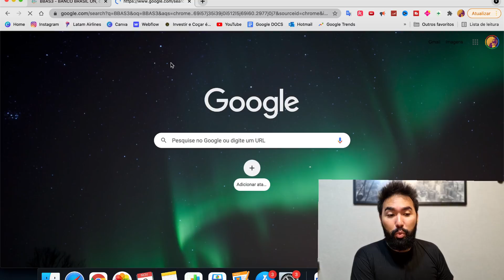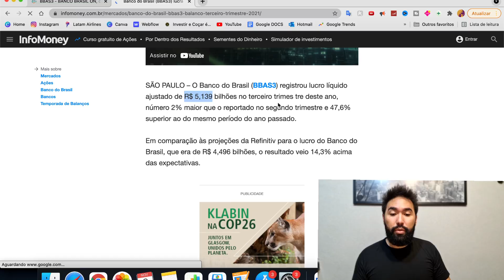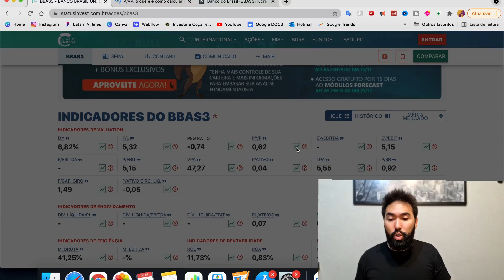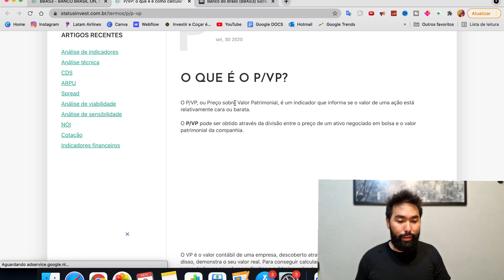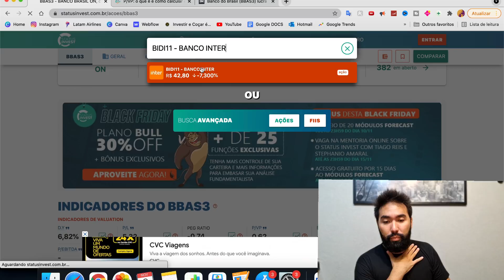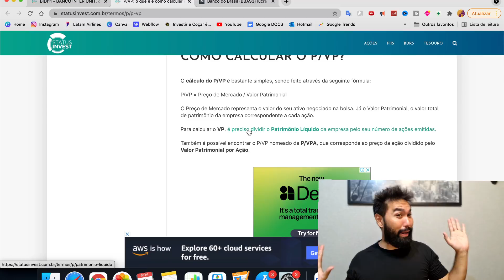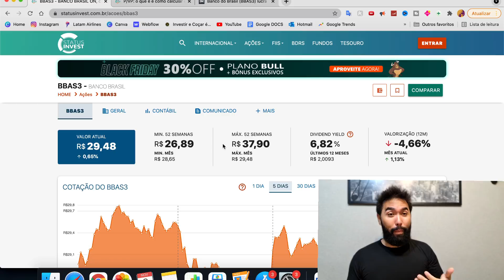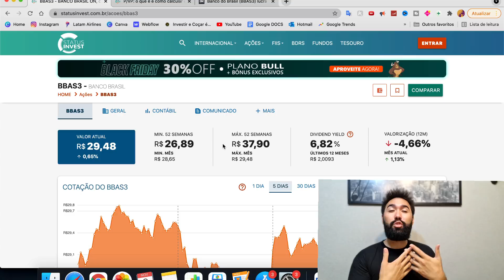AÇÃO BARATA E "SEM RISCO" QUERIDINHA DO BARSI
Luiz Barsi conta qual a sua ação barata preferida:

Vcs tem essa ação do Barsi?

💰QUER AJUDA COM OS INVESTIMENTOS?

INVESTIR NO EXTERIOR -AVENUE [LINK COM 10 CORRETAGENS DE GRAÇA]

🔥CONTEÚDO S.A.